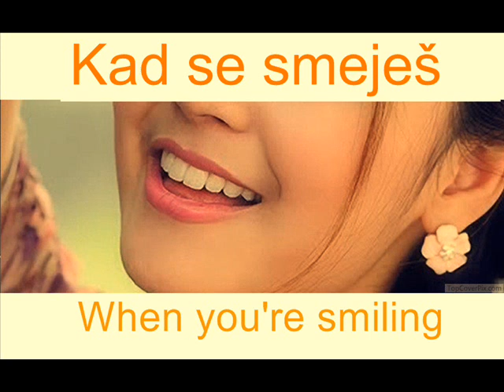When you're smiling - peva Milan Vukmirović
Snimljeno u Studiju " A " Apatin.Svirali : Bela ,Lazo,Miki,klarinet gost iz Austrije i prijatelj kolega trombonista .Klavir je svirao Djordje,predivan čovek i muzičar!